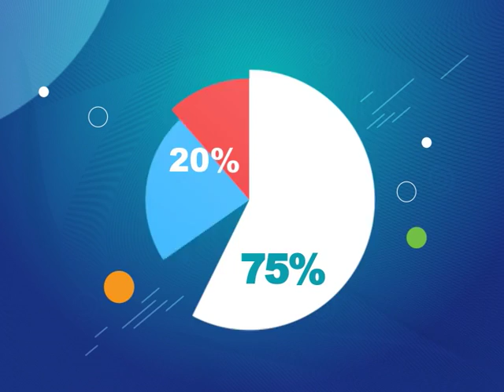LegitHustlers: Ditching a fine job for Dog training [1/2]